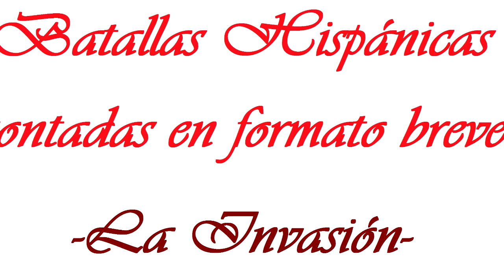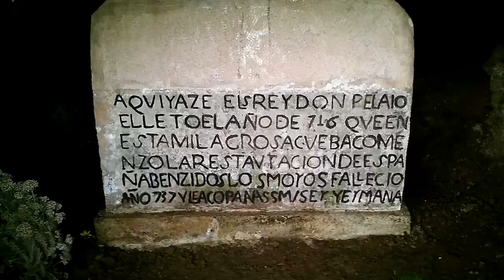Batallas Hispánicas contadas en formato breve -LA INVASIÓN-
Batallas Hispánicas contadas en formato breve, extraídas del libro "101 relatos cortos y microrrelatos de ficción y ficción histórica”, con la que HE GANADO, EN 2022, EL PREMIO  LITERARIO  -LA ISLA DE LAS LETRAS- .